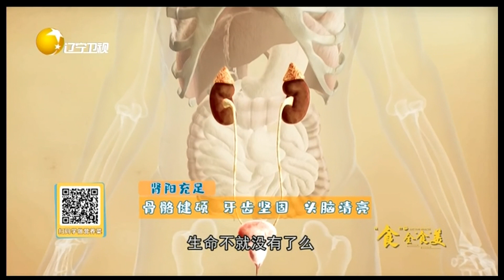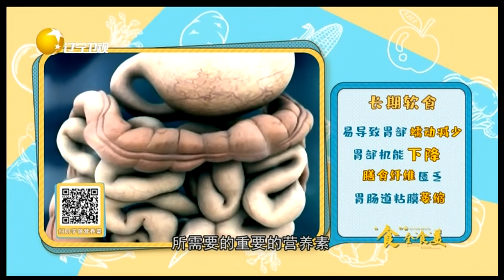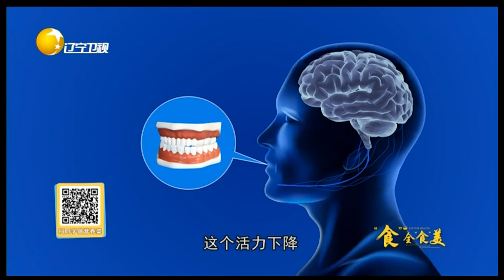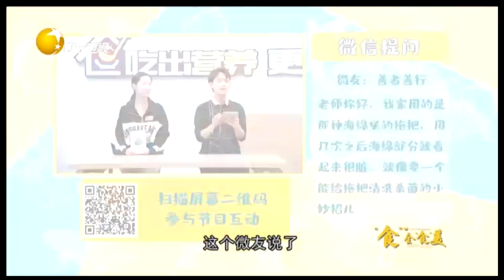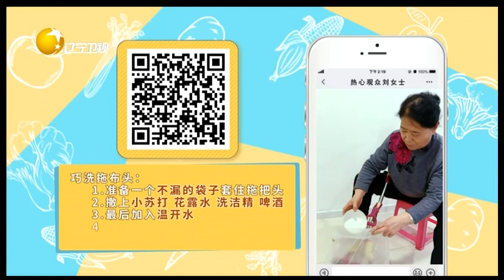食全食美 20220213：儿童长期吃软食的危害要知晓，看完马上收藏了